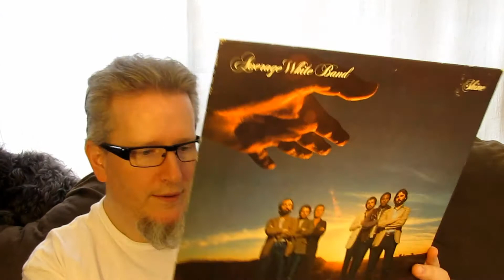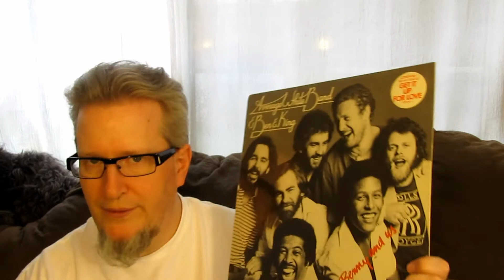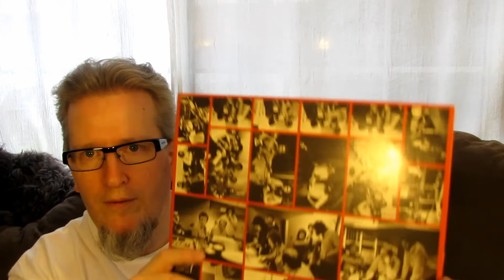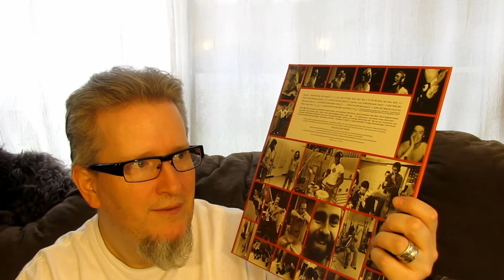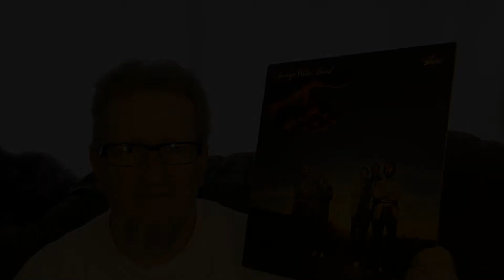Vinyl Unboxing #37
Unboxing a three-album eBay lot for one of my new (old) favorite bands.